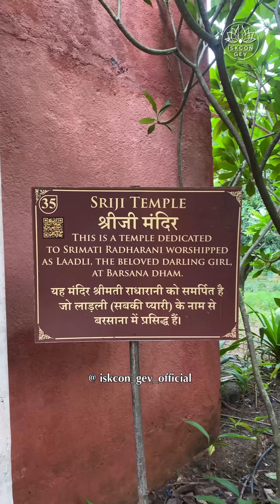Sundar with Sri Gaurcharan Das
Sundar arrived at GEV with a heart full of questions about Srimati Radharani & the significance of Radhashtami- wondering why it's considered even more glorious than Janmashtami! 🌸
In a heartfelt conversation with Sri Gaurcharan Das, Sundar got answers to all his questions with profound wisdom and clarity.

Join us in this enlightening reel as we explore the essence of Radharani’s unparalleled love and devotion, & discover why Radhashtami holds such a special place in our hearts. 💖✨